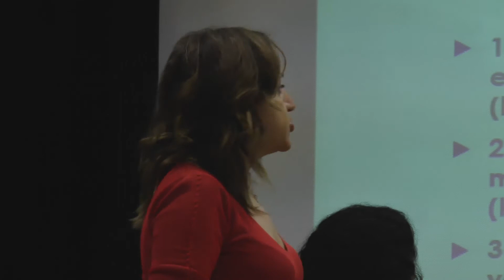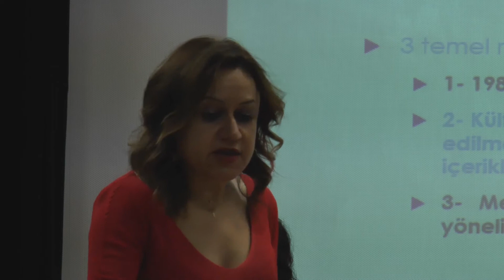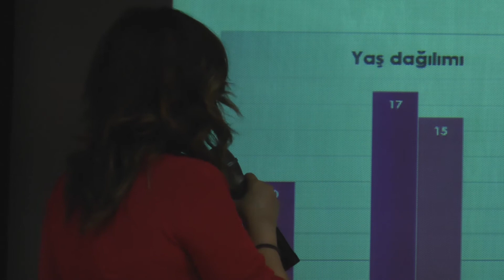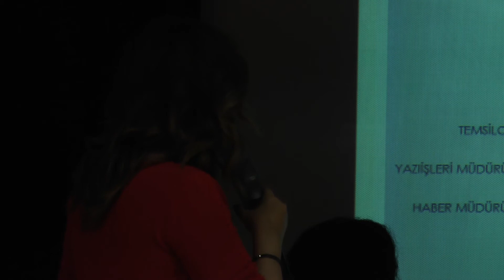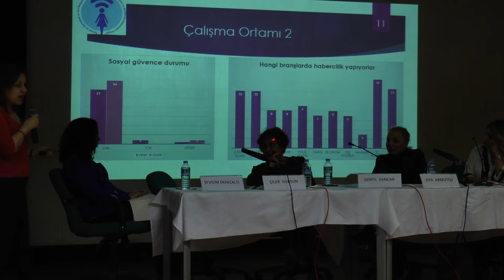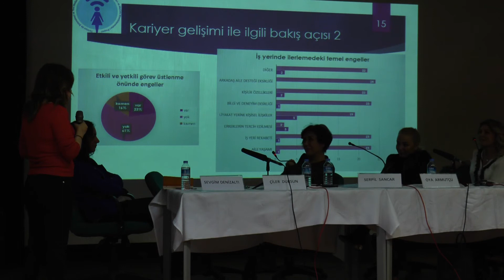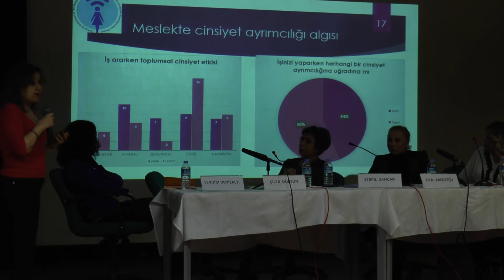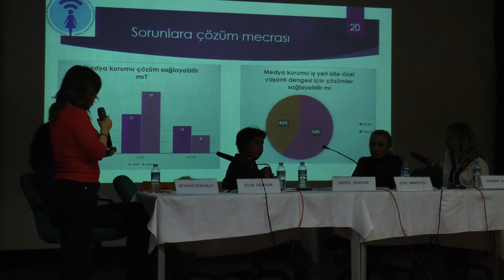"Türkiye'de Kadın Gazeteci Olmak" Paneli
"Türkiye'de Kadın Gazeteci Olmak" başlıklı paneli buradan izleyebilirsiniz.
Paneli Ankara Üniversitesi Kadın Sorunları Araştırma ve Uygulama Merkezi 7 Mart 2018 tarihinde Ahmet Taner Kışlalı Sanat Evi'nde düzenledi.
Paneli İlef Film Atölyesi'nden Sezer Mert ve Berkant Kılıç kaydettiler.